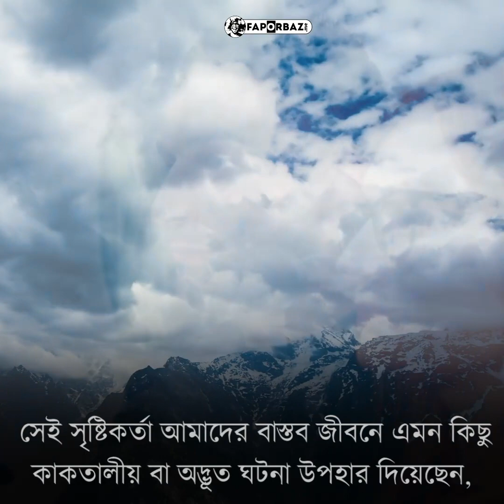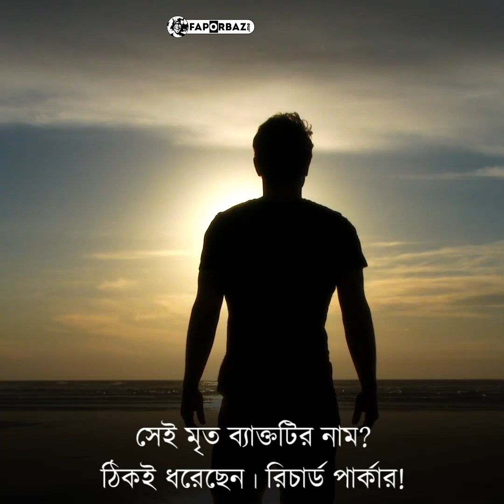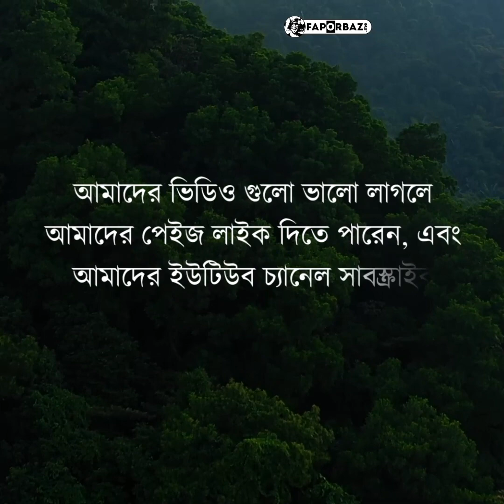এ যেন সৃষ্টিকর্তার আজব লীলা! - Faporbaz !